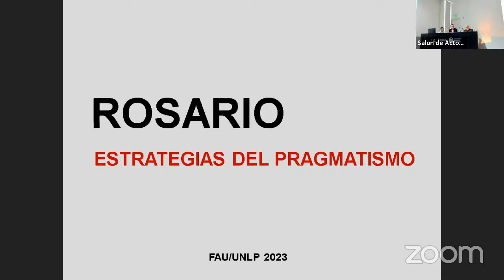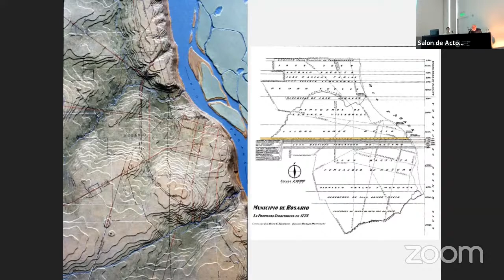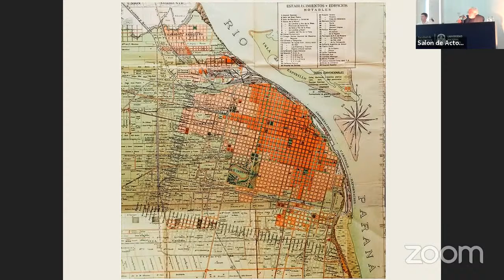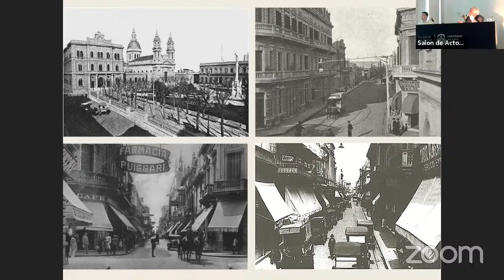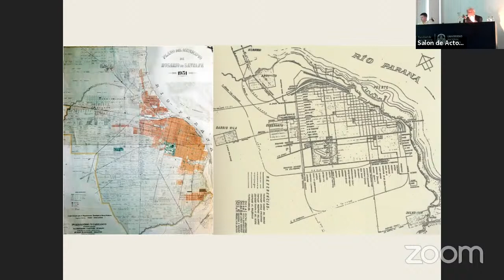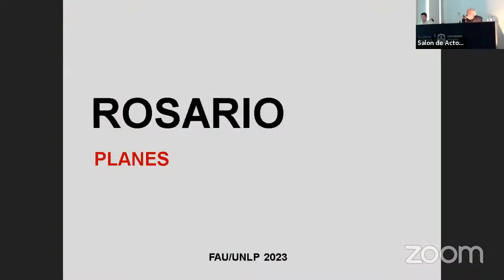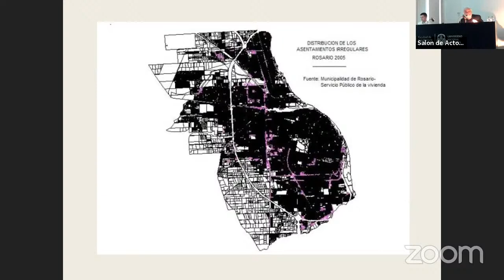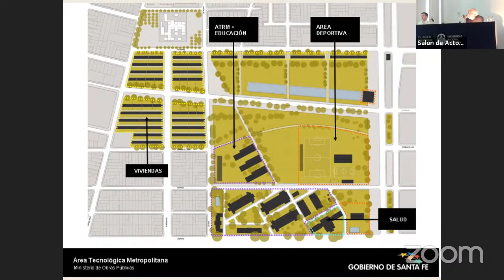La Plata 2082 - Conferencia a cargo de Manuel Fernandez De Luco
En el marco de los 70 años de enseñanza de la Arquitectura y los 60 años de la creación de nuestra Facultad, nos proponemos como objetivo construir una mirada múltiple sobre los diversos temas que atraviesan a la ciudad de La Plata con perspectiva al año 2082, el bicentenario de la Capital de la Provincia de Buenos Aires.

Conferencia del ciclo "Ciudades argentinas" a cargo del Arq. Manuel Fernández De Luco sobre la ciudad de Rosario (13/9/2023)